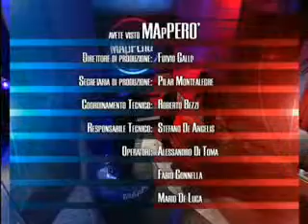MApPERO Puntata n°28 Parte III del 15 12 2008 Sat2000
60 ANNI, MA QUALI DIRITTI?
Celebrati in tutto il mondo i sessanta anni della Dichiarazione dei Diritti dell'uomo: restano però sfide mancate e ambiguità. Ne parliamo con il prof. Daniele Archibugi dirigente per il Consiglio Nazionale delle Ricerche, dell'IRPPS, Istituto di Ricerche sulla Popolazione e le Politiche Sociali e con il prof. Vicenzo Buonomo docente di diritto Internazionale e di Organizzazione Internazionale presso la Pontificia Università Lateranense.